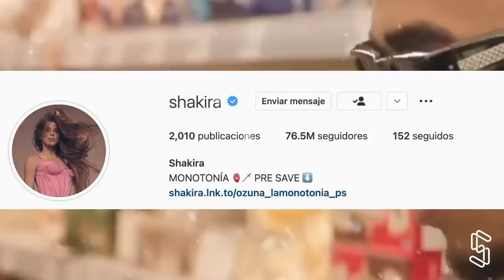Shakira, Ozuna - Monotonía (Official Video)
Hoy miércoles 19 de octubre es el estreno oficial de Shakira y Ozuna: Monotonía.